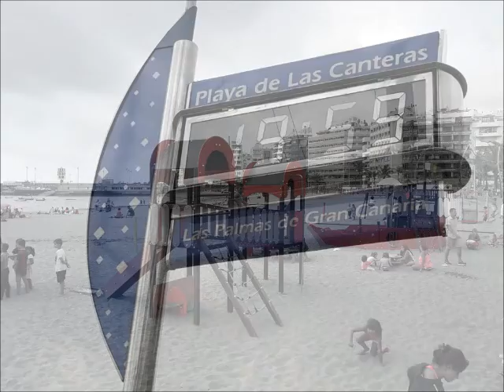CANTERAS'BEACH IS DIFFERENT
Esta preciosa playa de Gran Canaria vista desde otra perspectiva usando algunos filtros de camara que le dan un nuevo aire